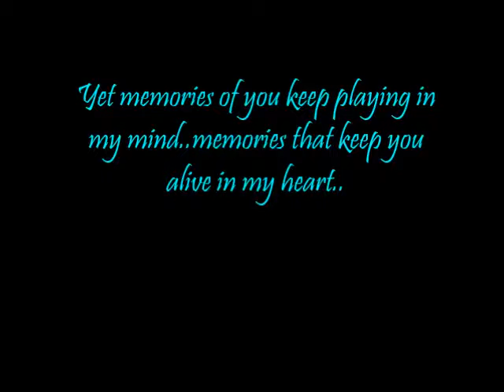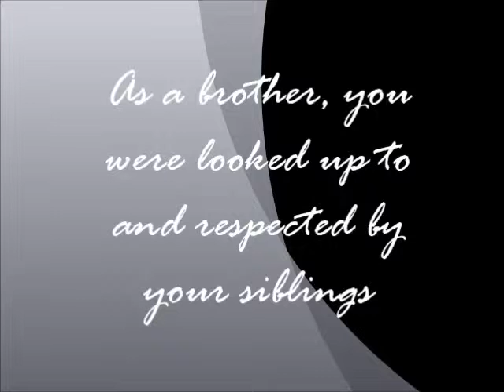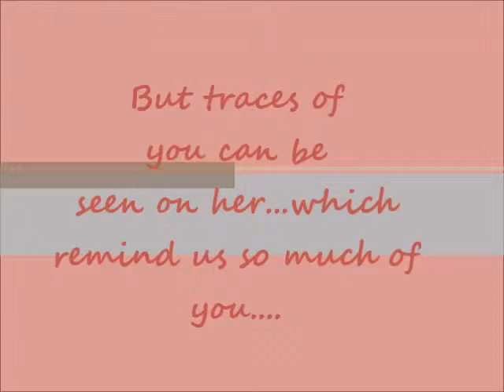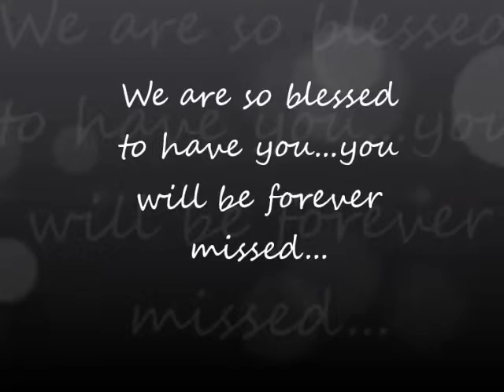FOR PAPSKI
A tribute to our dad for this FATHER'S DAY :)